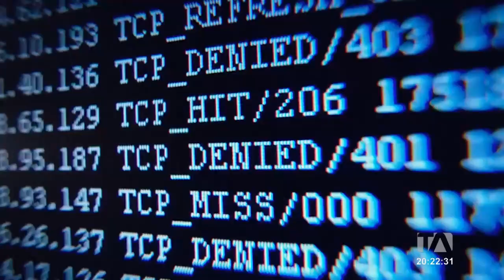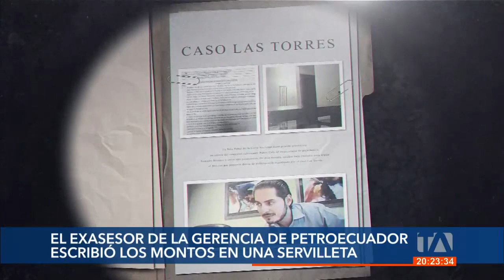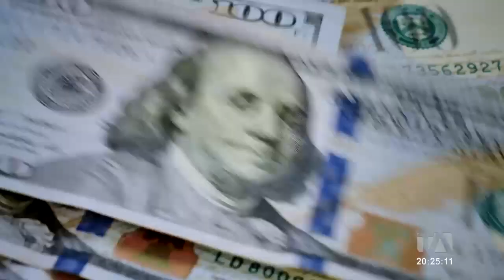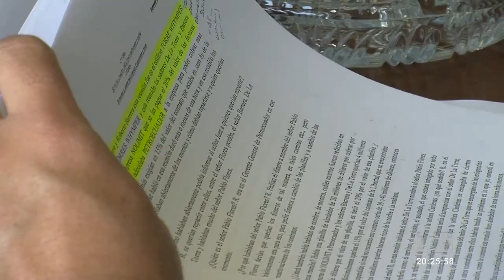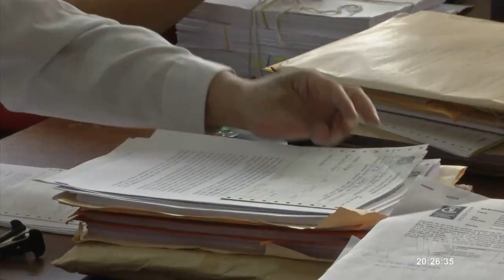Uno de los pedidos de dinero de los sobornos a la empresa 'No Limit' se dio en Miami -Teleamazonas